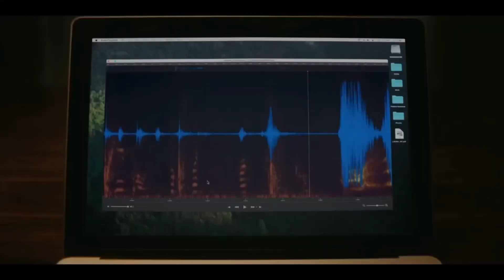SMILE (SONRÍE) Vamos a ver 🎬 // Opinión - Coleccionista Snow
Saludos hermanos! Espero les guste este nueva sección en el canal porque… a mi me encanta el CINE 🎬🤙🏽

Recuerden que pueden enviarme su colección al correo donde reaccionaré a las mismas en una serie de videos, no importa que tan grande o lo que coleccionas todo entra.🦇

Espero que este video sea de su agrado! Si es así me apoyarían mucho con su suscripción y dejando su like y un comentario, gracias 🐺

Encargardo de la increible intro del canal!

LEIVIEW

Redes